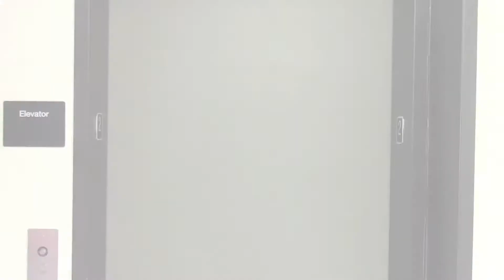TLC Oct Spirit Week 2017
Screamsville presents Oct. Spirit Week Tuesday Oct. 24 - Tuesday Oct. 31.  Dress up and have your picture taken and don't forget to buy your dance tickets.